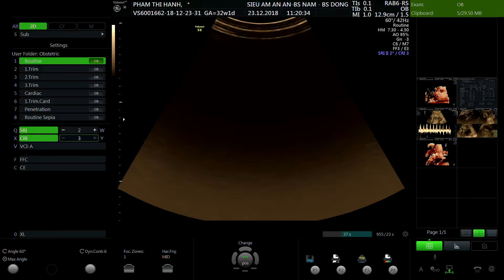PHẠM THỊ HẠNH